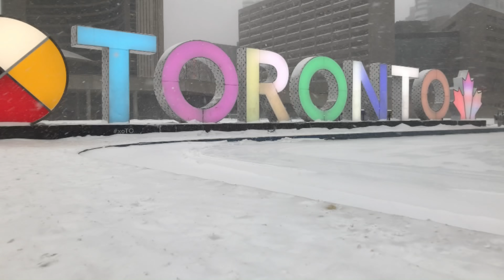Real Life Scenes of Toronto's Biggest Snowfall in single day since 1968 dumping 10 inches in a day